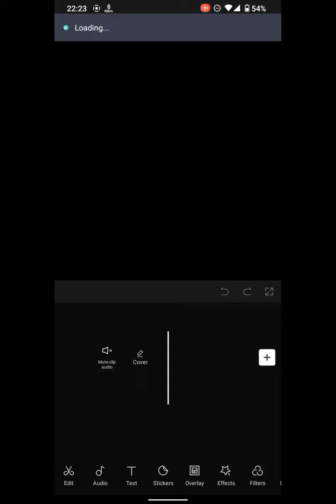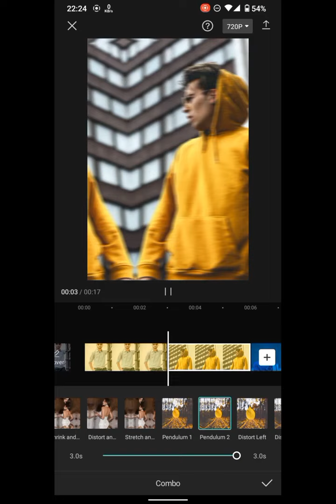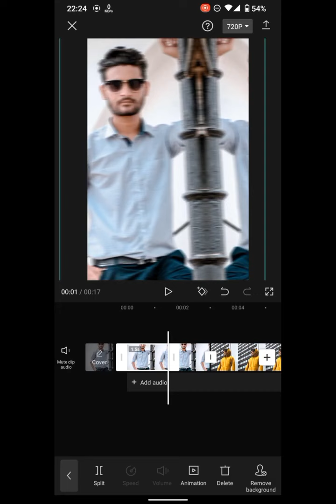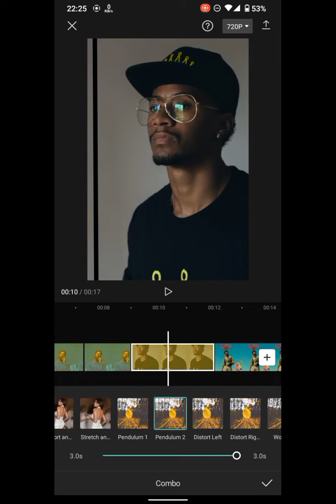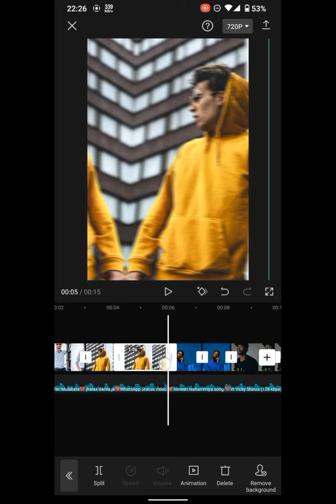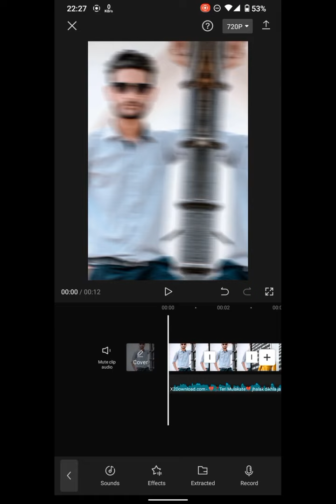New Tiktok Trending Song Photo Animation Video Editing in Capcut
How To Make WhatsApp Status Video Editing | CapCut Tutorial | CapCut Editing Tutorial

How To Make Whatsapp Status Video Editing In CapCut

New Tiktok Song Photo Animation Video Editing in Capcut | Speed Photo Video Editing in Capcut

All Images, Picture, Music show in the video belongs to the respected owners. (i.e. pexels.com) & (Capcut)